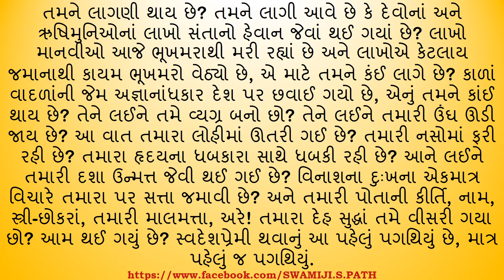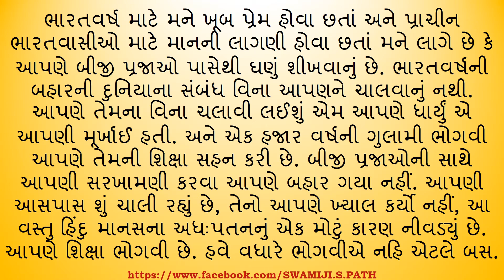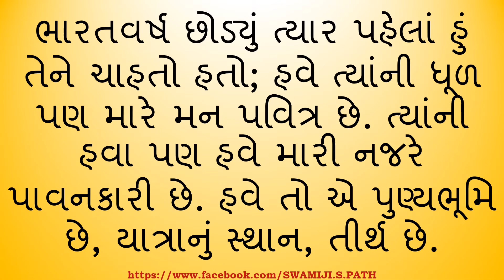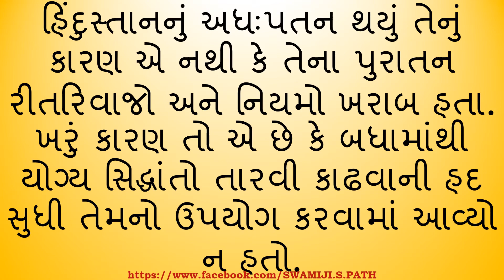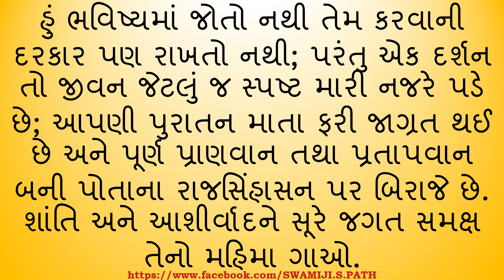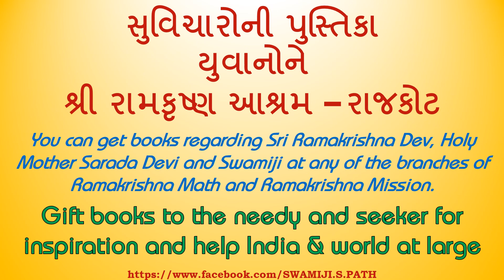YUVANONE--VIBHAG--BHARATVARSH--યુવાનોને--વિભાગ--ભારતવર્ષ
YUVANONE VIBHAG BHARATVARSH BY SWAMI VIVEKANANDA IN GUJARATI LANGUAGE.
BOOK IS PUBLISHED BY SRI RAMAKRISHNA ASHRAM RAJKOT.